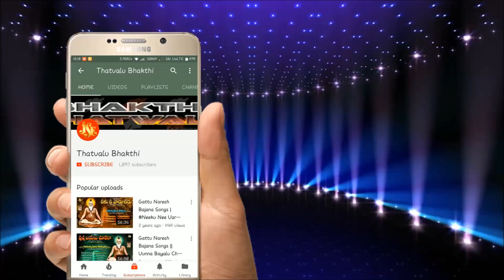Venkayya Goud Bajana Patalu | Guruvache Guruvoche | Jayasindoor Bhakthi Thatvalu |Guruswamy Thatvalu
మా ఛానల్ ప్రసారమయ్యే వీడియోలు మీకు వాట్సప్ లో కావాలి అనుకుంటే ఈ లింకుని ప్రెస్ చేయండి Follow this link to join my WhatsApp group
Venkayya Gowed Bajana Paatalu |Guruvache Guruvoche |Jayasindoor Bhakthi Thatvalu |Guruswamy Thatvalu